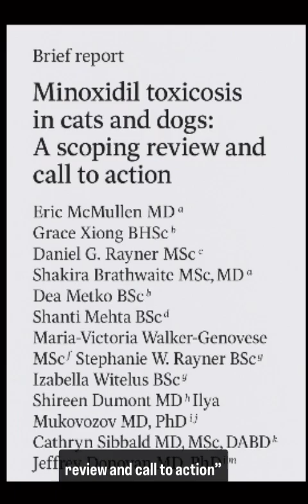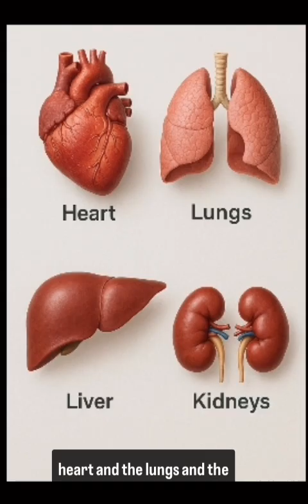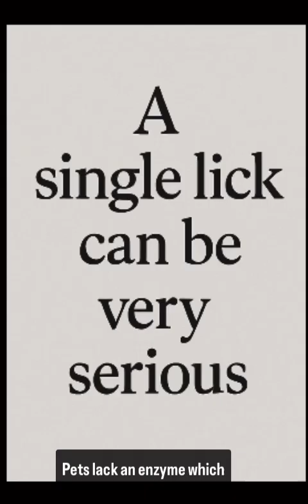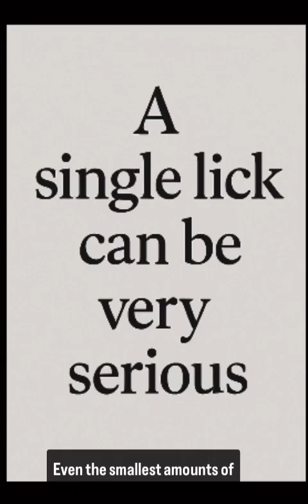Minoxidil is Harmful to Cats and Dogs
Minoxidil is toxic to cats and dogs and many of our pets are getting very sick and some are dying from minoxidil exposure.

We are truly grateful to the Journal of the American Academy of Dermatology for accepting our paper titled “Minoxidil toxicosis in cats and dogs: A scoping review and call to action.”

In this article, led by first author and superstar dermatology resident Dr Eric McMullen, we reviewed published cases of minoxidil toxicosis in cat and dogs. We discuss findings from 68 cats and 26 dogs. The paper has been published in open access and is freely available to all. all.

REFERENCE

Eric McMullen, Grace Xiong, Daniel G Rayner, Shakira Brathwaite, Dea Metko, Shanti Mehta, Sana Gupta, Maria-Victoria Walker-Genovese, Stephanie W Rayner, Izabella Witelus, Shireen Dumont, Ilya Mukovozov, Cathryn Sibbald , Jeffrey Donovan. Minoxidil toxicosis in cats and dogs: A scoping review and call to action. J Am Acad Dermatol . 2025 Apr 4:S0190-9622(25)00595-X. doi: 10.1016/j.jaad.2025.04.006. Online ahead of print.